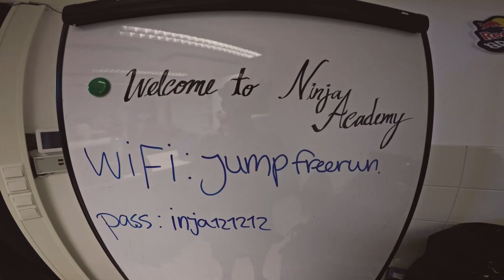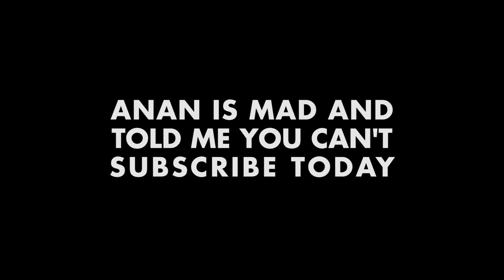What friends are for...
Welcome to the afterjam!